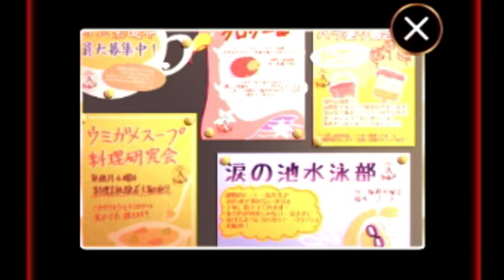非公認の部活動『いたずら部』とは？【アリスの精神裁判】実況 第四審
さりげなく初ゲームオーバー

アリスの精神裁判は、毎週土曜日の定期生放送でやっており、その時撮った動画を編集して投稿しております。